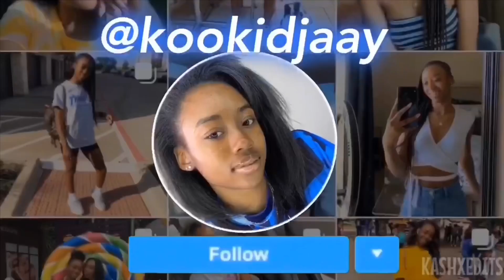FINALLY GETTING BRACES OFF AFTER 2 YEARS!! (SATISFYING)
Welcome Back KooKids 💖

1. I’m Lit. 🤪
2. Come Join The Gang!🥳

Instagram: main account: kookidjaay & spam account: kookidjaayspaaam

4,804